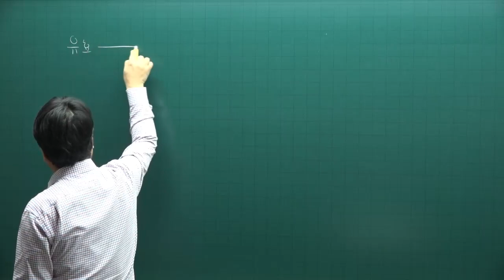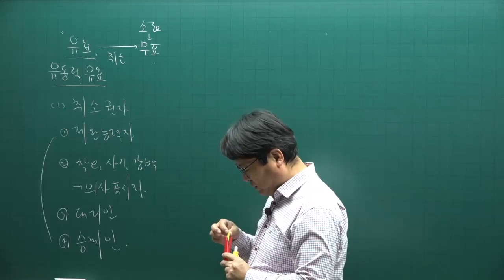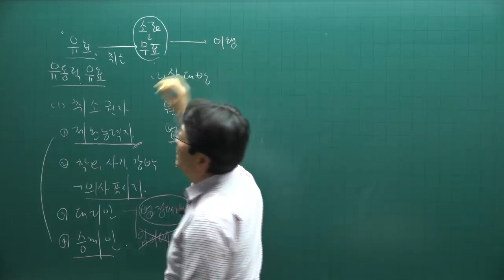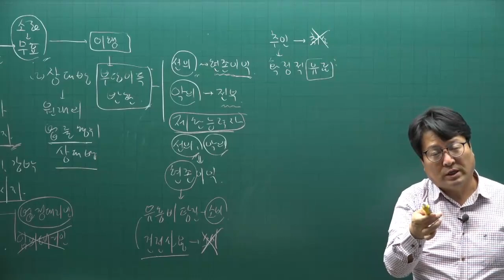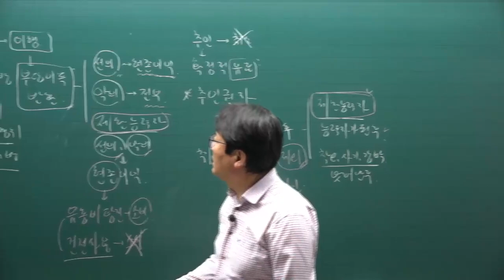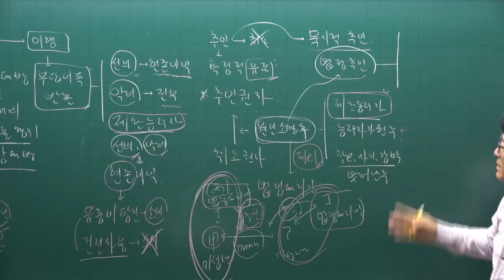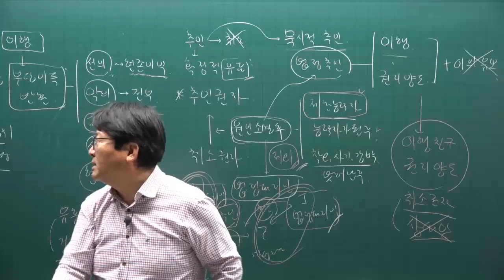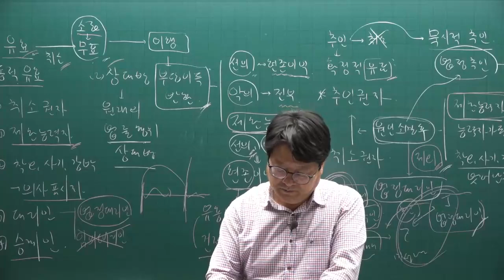[주전무] 2022년 주택관리사 민법 기본이론 41강